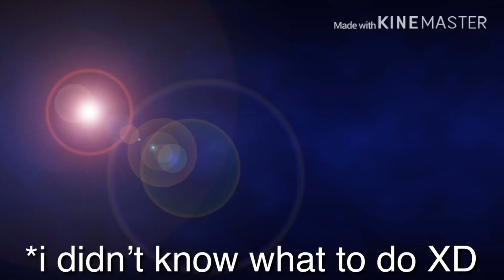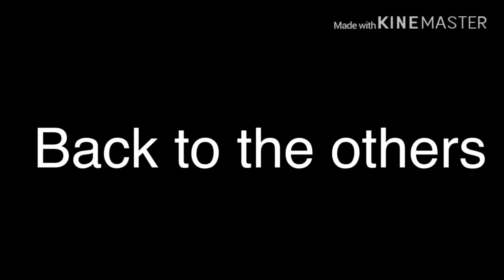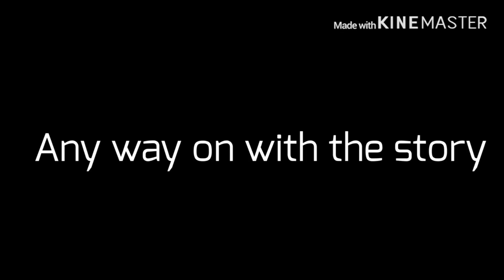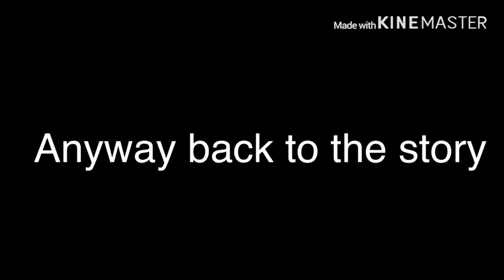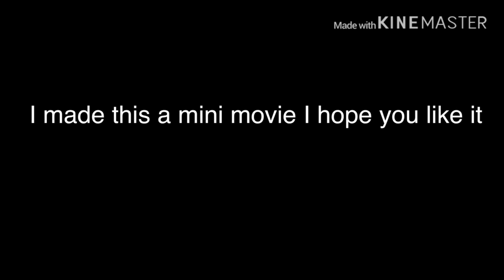Timeline crisis // Tomtord mini movie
A message from 2023 me =

Hey, this video has been private for several years becuase frankly it’s embarrassing and my parents had found it.

Now, I’m letting the cringe run free, enjoy this monstrosity